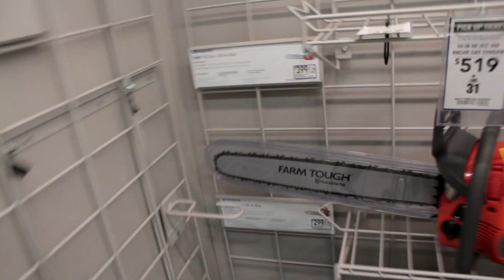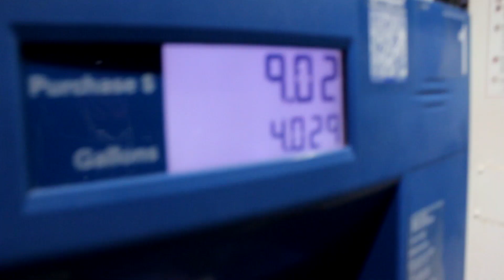BRENDEN EATS SH*T!!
So in this vlog we finally get a new tire and finish up our sweet trailer dolly! Buying and making this dolly was by far the best thing we have ever done haha. It is so useful in many scenarios. Brenden also falls a couple times and this dude with a sick ass Factory5 Kit car with a STI engine come by and Orion got to rip it! Can we hit 1000?!